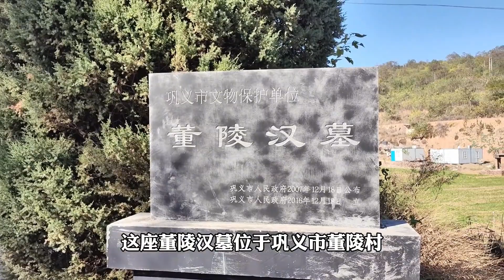探访东汉末年奸臣董卓墓，董卓为什么会葬在这里呢